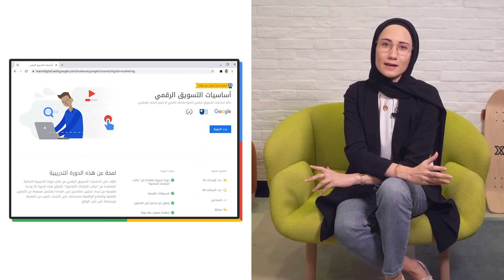جوجليات - الحلقة 12 - تطوير مهارات مطلوبة 🔥 في سوق العمل 2021-2022 👌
ما هي أبرز المهارات المطلوبة في سوق العمل لهذا العام؟ سواء كنتم من مطوّري التطبيقات، أو من الراغبين بتعلّم أسرار النجاح في العالم الرقمي، سوف تجدون في هذه الحلقة فرص جديدة لاكتساب بعض المهارات أو تطويرها!

جميع الروابط المذكورة في الحلقة ⏬

قناة البرنامج على YouTube:
YouTube.com/Maharat

لديكم أسئلة إضافية؟ شاركونا إياها مع الهاشتاغ جوجليات للإجابة عنها في الحلقات القادمة.

بالتعاون مع @Arageek 👌